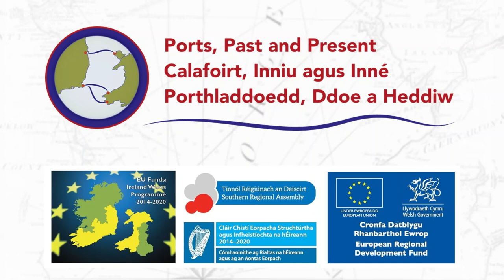Port Stories Episode 04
In this recording, Professor Claire Connolly, Dr Rita Singer and  Dr James Louis Smith from the Ports, Past and Present team talk at the Haunted Shores online conference. They explore Gothic strangeness at the coast in public humanities storytelling, investigating a dark history by thinking in particular about the ways in which we can take account of a shadowy past in the context of public history and the tourist experience of the Irish sea.

Abstract: The Gothic clings to coasts and finds voice through strange stories of drowning, shipwreck, suicide and smuggling. Centuries of accumulated death and tragedy forms a dense web of sorrow with particularly prolific roots in the literature, songs, and stories of the eighteenth and nineteenth centuries. These traditions resonate within the longer history of lives and vessels lost in the Irish Sea, becoming part of what Gillian O’Brien has described as the “ring of sorrow” encircling Ireland—and the wider archipelago—“binding together communities who have suffered maritime tragedies like beads on a rosary”.

The Ports, Past and Present project is an initiative funded by the European European Regional Development Fund through the Ireland Wales Cooperation programme. It seeks, through its storytelling activities, to present a depth of narrative across five coastal communities—Dublin Port, Rosslare, Pembroke Dock, Fishguard and Holyhead—and to bring the past to life for visitors and residents alike. During this task, the project has tuned in to a dark and tragic subset of coastal folklore and literature. In this paper, three project members will discuss some of the coastal Gothic resonances that cross the Irish Sea and explore some of the conundrums of expressing this material through digital and stakeholder-based public history activities.